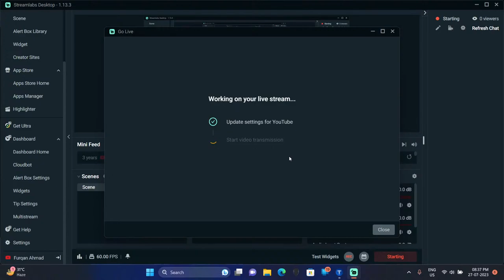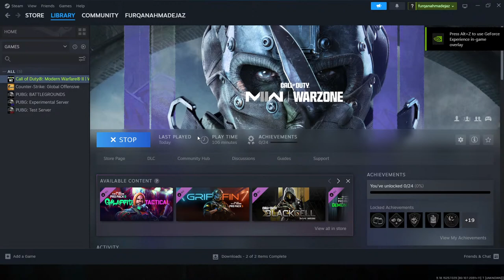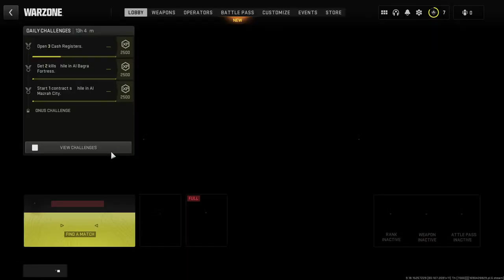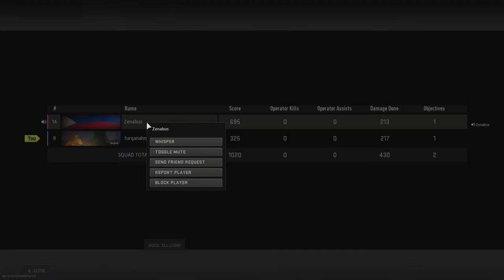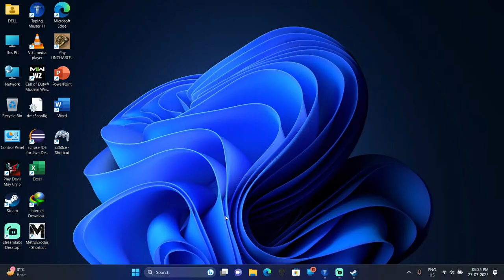Call Of Duty Warzone (Commentary)